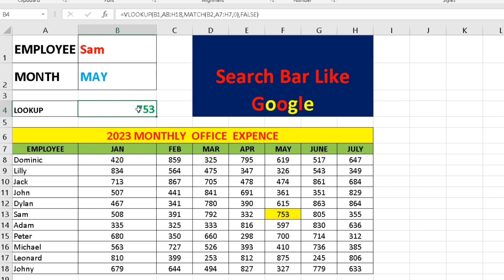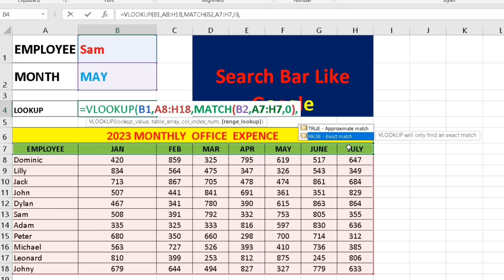Magical Search Box in Excel - no VBA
In this video you will learn a Microsoft Excel tips that you've never seen before, because  this trick helps you to work fast in excel, so if you are excel user, Excel operator, Excel Student whomever may be this will help to reduce your efforts & give u exact result.

Hello friends in this video you will learn all new tips and tricks in very simple language.